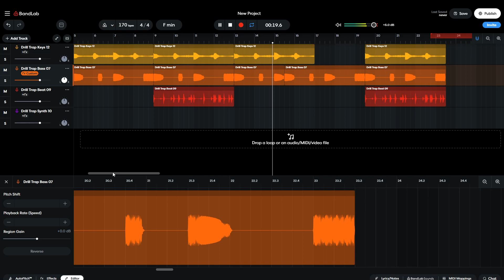Should I start making Music?